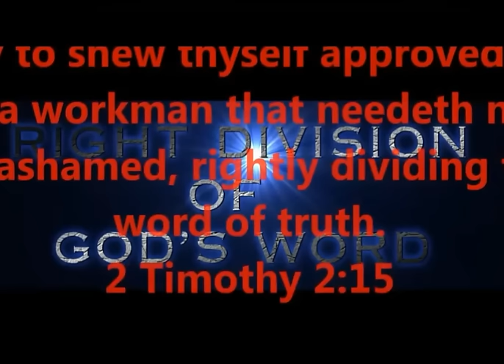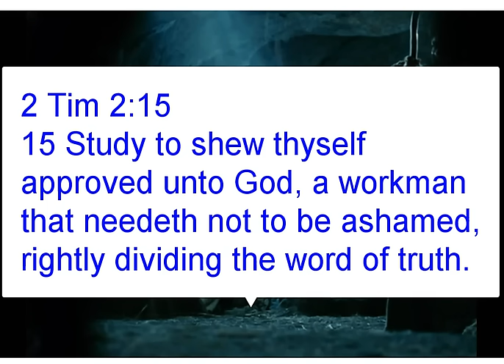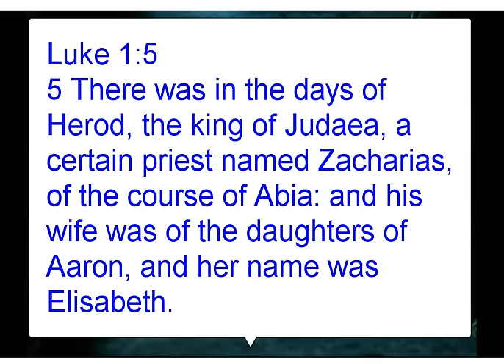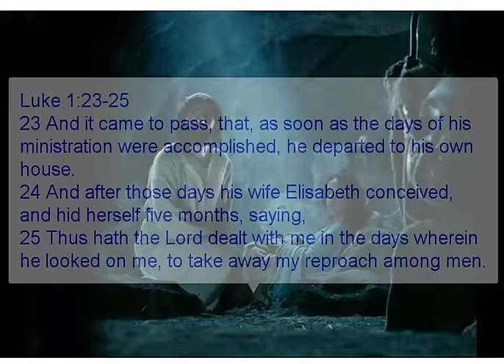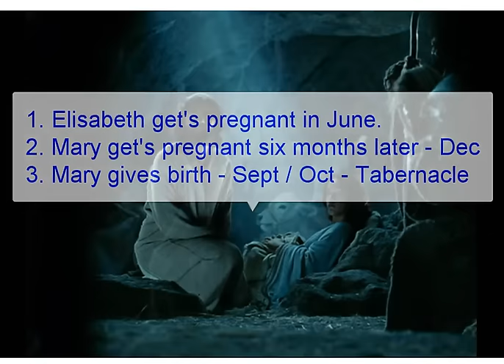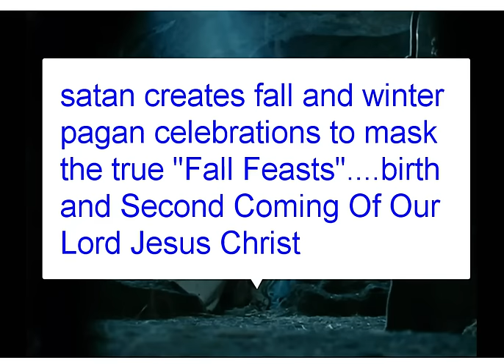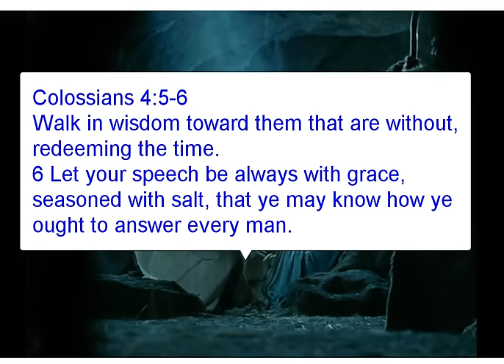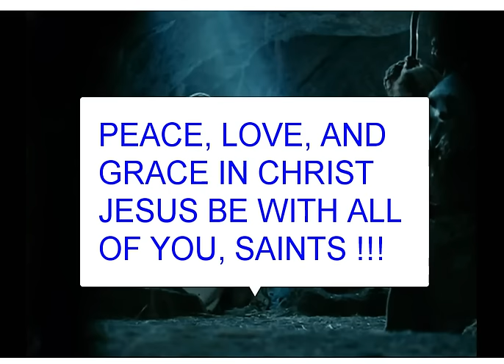WHEN WAS JESUS CHRIST BORN? WHO WAS BORN IN DECEMBER?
PRODUCED BY
LONNIE MARTIN